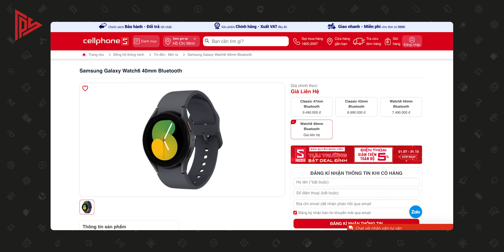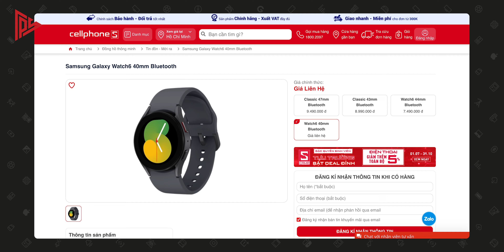Trên tay Galaxy Watch6 series: nhiều nâng cấp, vòng benzel xoay đã trở lại !!!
❤️ Đặt ngay Galaxy Watch6 Series kèm nhiều ưu đãi tại CellphoneS nè anh